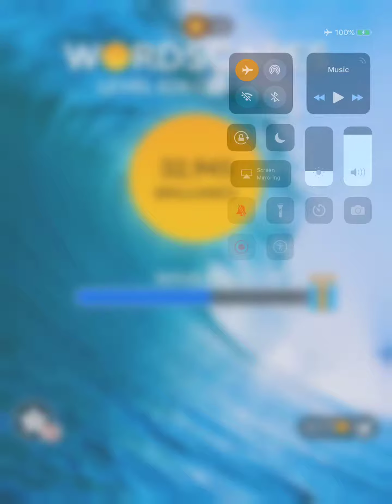Wordscapes Level 826 Answers